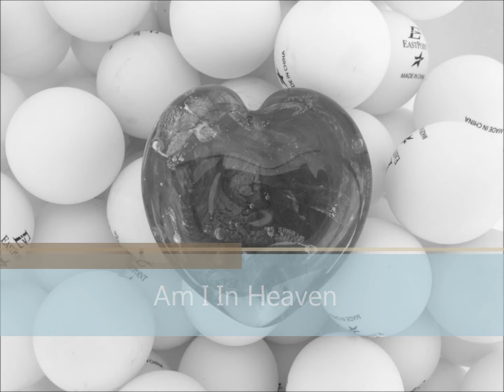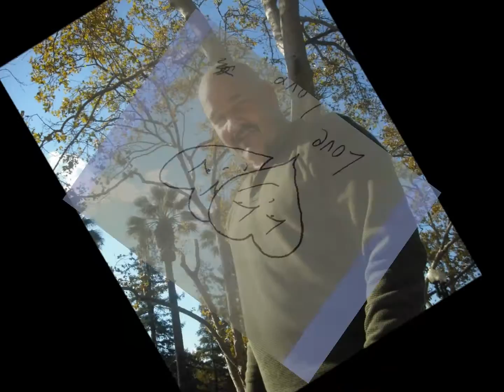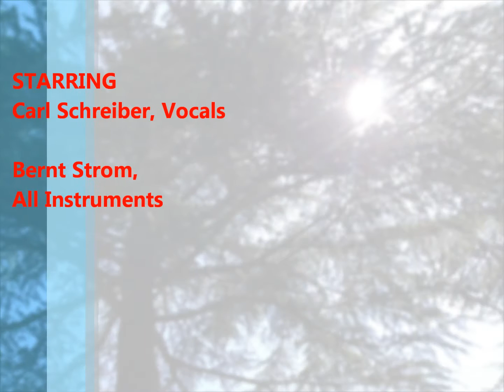Honey Side Up - Am I In Heaven